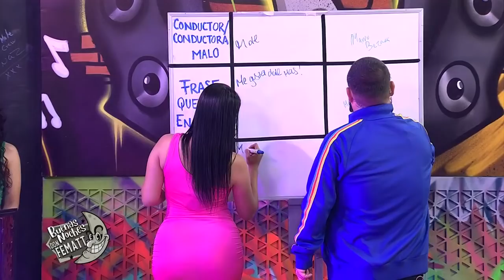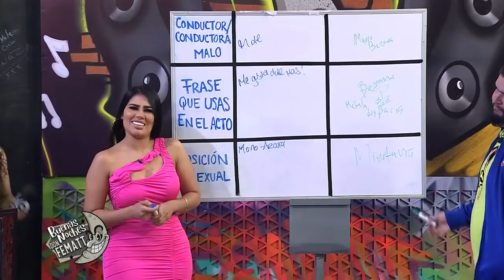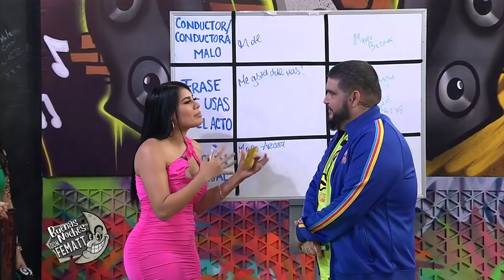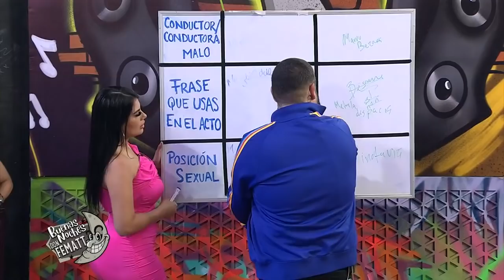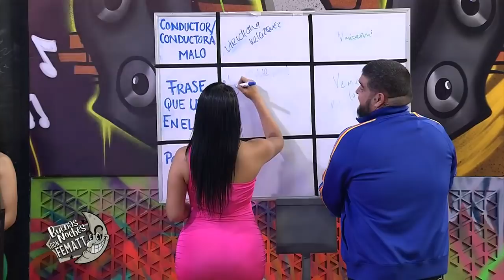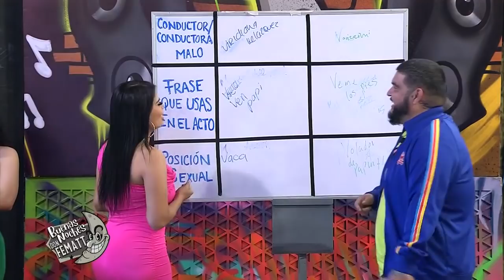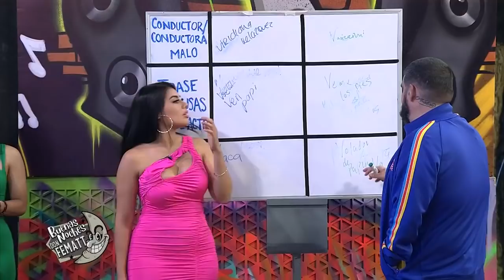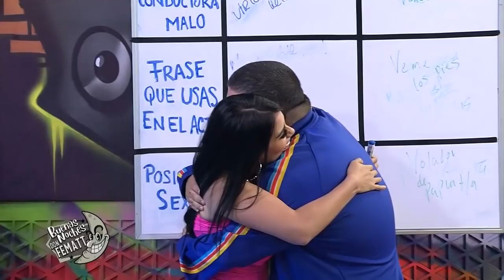Programa completo Buenas Noches Don Fematt 29 de mayo 2022